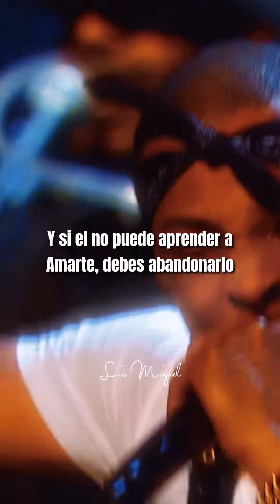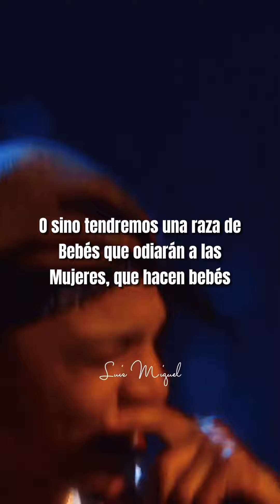T.I. - KEEP YA HEAD UP (tributo a 2pac)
SUBTITULADO